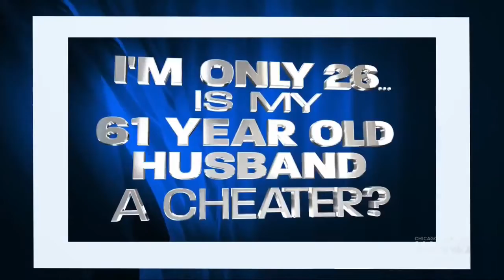Maury 01 Fatema found her boyfriend's four homemade videos, featuring.......